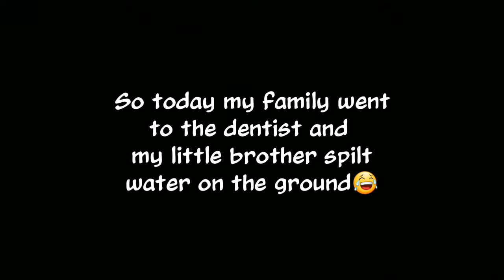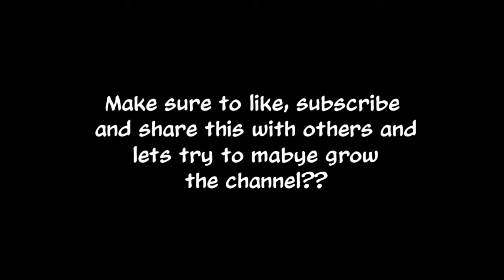Brother spills water on the ground at dentist!! ( HE WAS EMBARRASSED )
Today's video is when my brother spilt water on the ground at the dentist and he got so embarrassed!😂🤣